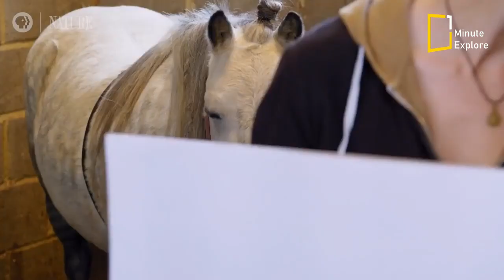Can Horses Recognize Picture of Their Keepers?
Individual recognition is essential for social species, it enables animals to differentiate between individuals and to adapt their behavior accordingly.

Horses are capable of identifying individual conspecifics based on olfactory, auditory or visual cues. However, this raises the questions of their ability to recognize human beings and on the basis of what cues.
Ethologist Léa Lansade did an experiment to find out how well horses can recognize individual people in photographs.
Through a series of experiments, we can see how horses recognize human faces & read their expressions.

Horses picked out photographs of their current keepers, and even of former keepers whom they had not seen in months, at a rate much better than chance..

   ► To support the team for making new videos

-Susanne Bard
-Casey Horner on unsplash
-Nature on PBS on youtube

All Credits are appropriately mentioned on Description based on Creative Common License; however, If you have any problem with the photo, video or music, please contact us on our email before striking: .I will Appreciate your concerned with regards.